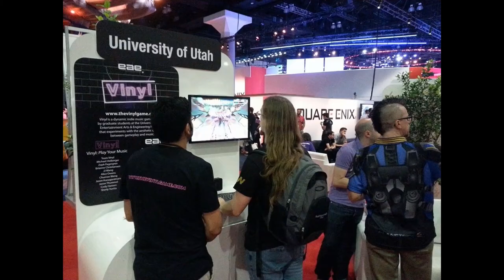The Entertainment Arts & Engineering Program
at the University of Utah